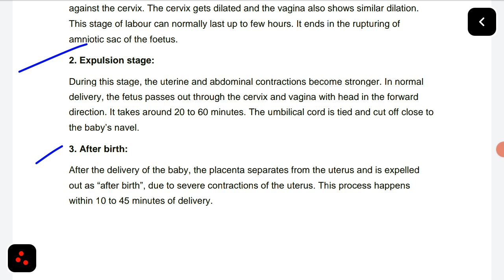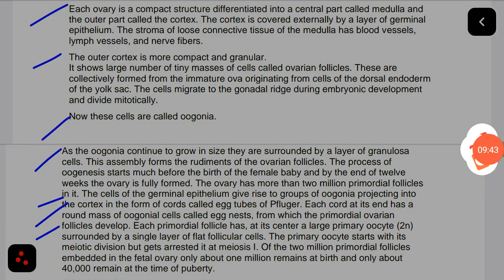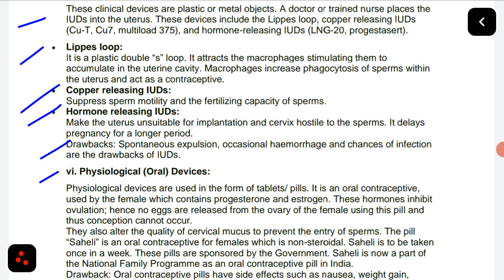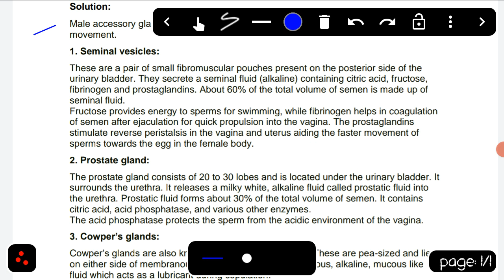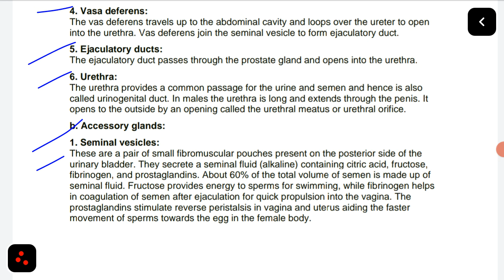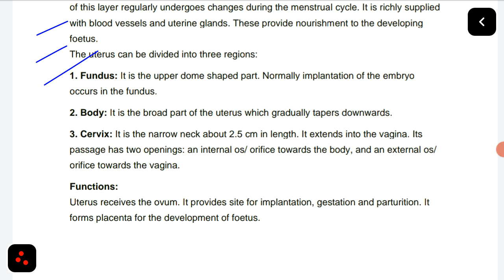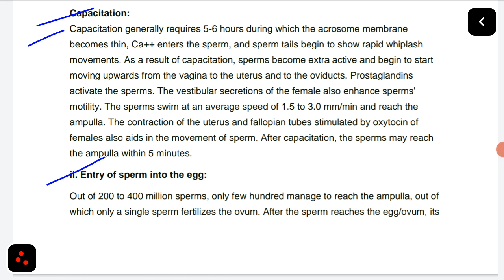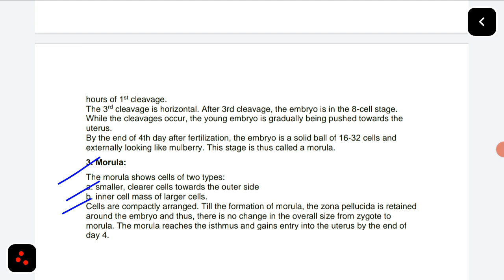Class 12 | Reproduction in lower and higher Animals Exercise (part-2)| Maharshtra Board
In this video .

Q.5 .Answer the following Questions.

2.Explain the steps of parturition .
3.Explain the histological structure of testis .
4.Describe the Structure of blastula
5.Explain the histological structure of ovary in human .
6.Describe the various methods of birth .
7. What are the goals of RCH programme.
8. Which hormones are involved in parturition?
9.Which as the function of male accessory glands?
10. What is capacitation? Give it's importance .

Q.6. .Long Answer Questions

1. Explain the following parts of male reproductive system along with labelled diagram showing these parts - Testis, vasa deferentia, epididymis, seminal vesicle, proastate gland and penis.

2. Describe female reproductive system of human .

3. Describe the process of fertilization .

4. Explain the process by which zygote divides and redivides to form the morula

All Questions ...solution Available on our channel @NaazAcademyEducation